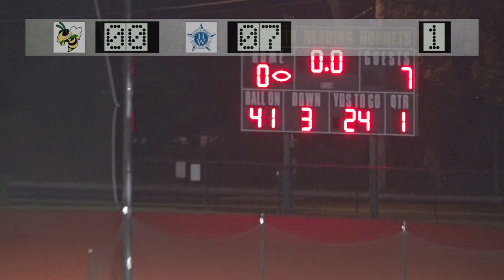NRHS Football - Hornets VS Hamilton Wenham 9/15/2017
The North Reading Hornets varsity football team battles Hamilton-Wenham Regional in their 2nd game of the season (9/15/15) where they lost a tough one to the Generals 28-14.